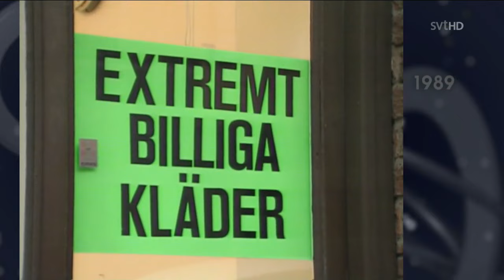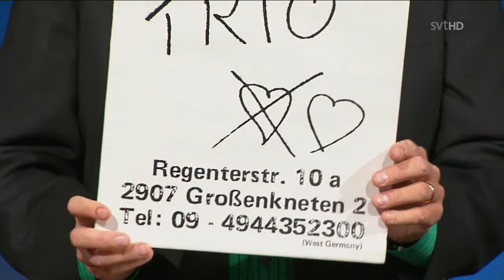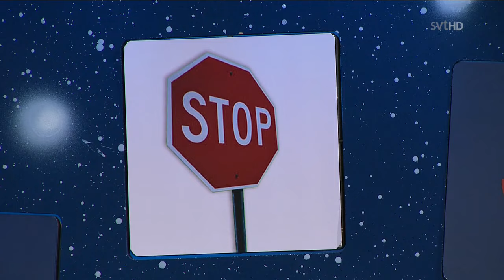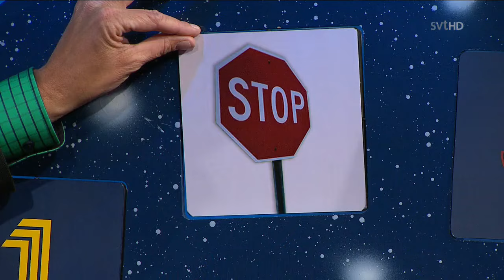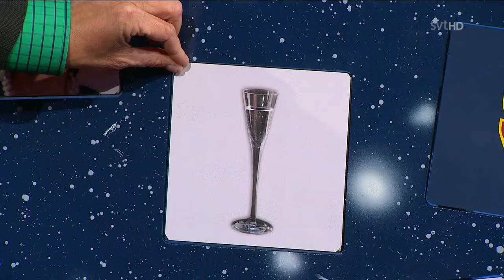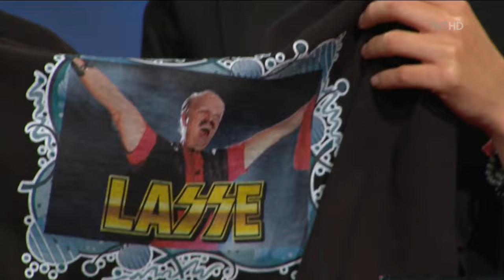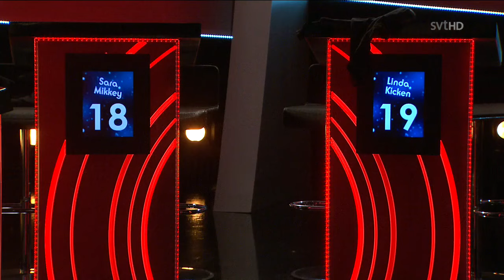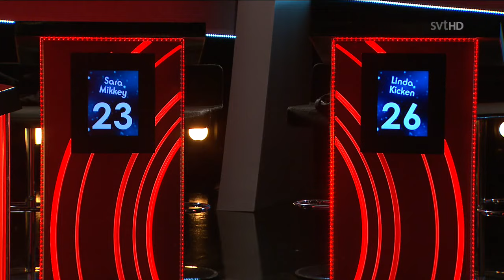Doobidoo S06E03 | Sara Löfgren & Mikkey Dee – Linda Bengtzing & Kicken Lundqvist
Tyvärr har ett klipp ur Melodifestivalen 2008 behövs klippas bort vid 43:18